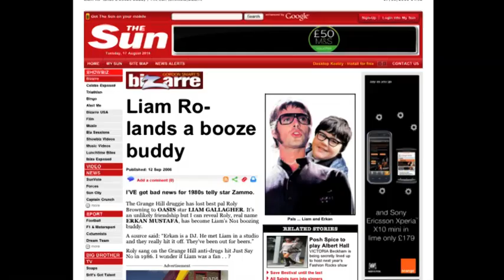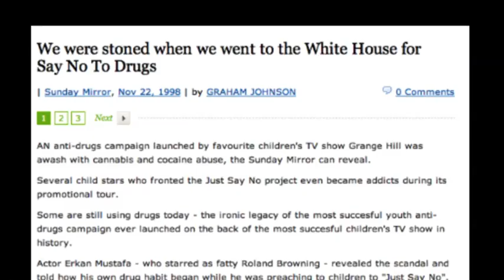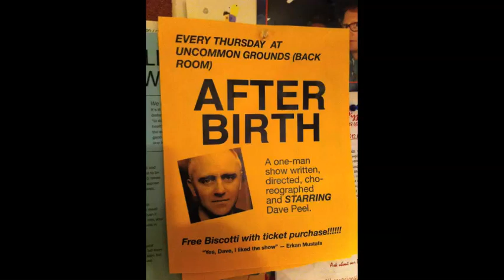The EM Project - pilot / trailer. Starring Erkan Mustafa and Dave Lamb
This is the pilot /trailer of a brand new spoof reality show starring Grange Hill actor Erkan Mustafa who played the legendary Roland Browning. Also starring Dave Lamb (the voice of Come Dine With Me). A fictional view of Erkan's life after Roland Browning. Produced by Epoch Films. For more info or enquires with a view to commissioning this show, contact